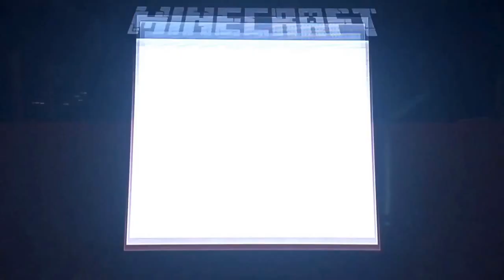Minecraft tumble - I won [1]